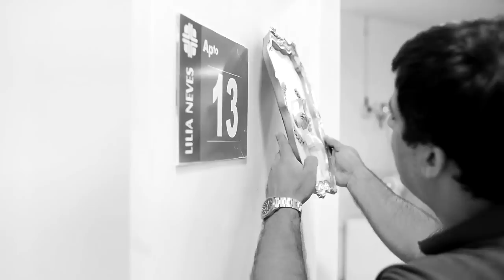O Nascimento de Maria (Trailer) - Vídeo de Parto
Vídeo de Parto da Maria.

Esse é o Vídeo de Parto da Maria, que aconteceu no dia 08/02/17.

O nascimento da Maria foi lindo!
Os papais são o Filipe e Mariana.

Esse vídeo de parto aconteceu no Hospital Lilia Neves em Campos/RJ.

É impossível não se emocionar com esse vídeo de parto, porque ficou realmente muito lindo, pois a família estava toda lá, juntos, torcendo pelo nascimento da Maria.

Para mais informações sobre vídeo de parto, vídeo de parto humanizado domiciliar, fotografia de parto, book de gestante entre em contato no email

Grande abraço!
Thiago Rodrigues Fotografia.